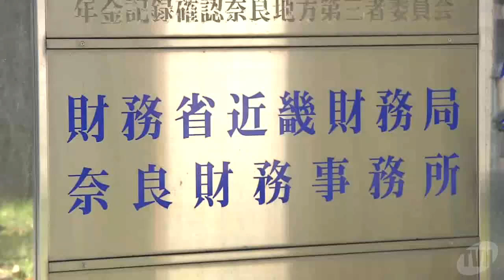県内企業の景況判断 一転「下降」